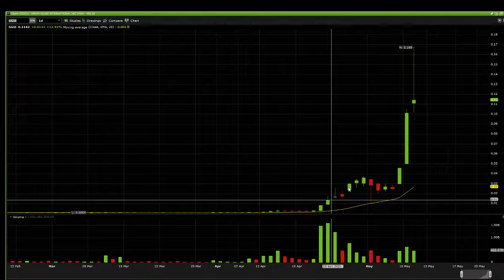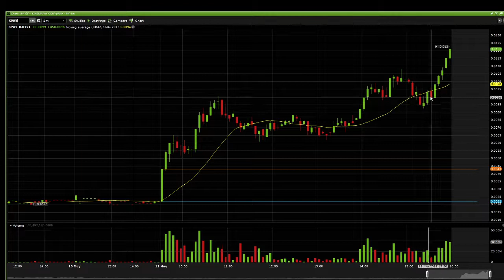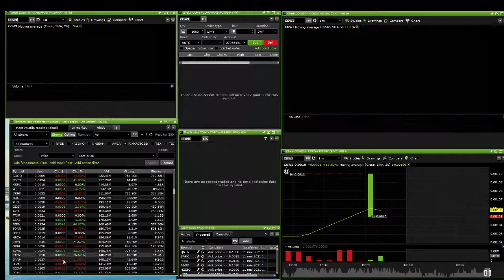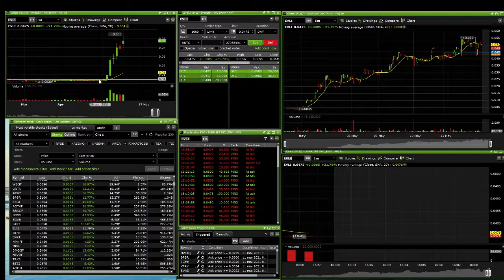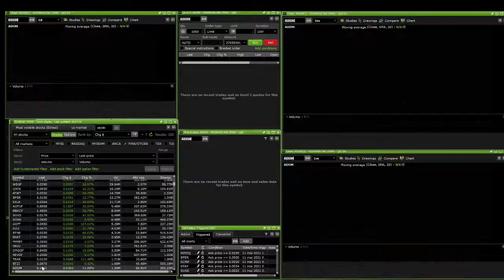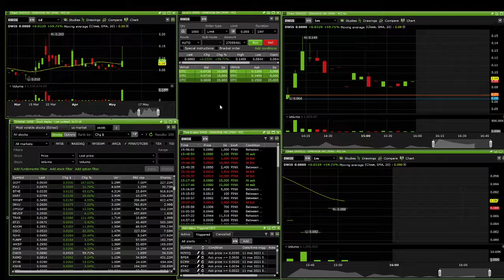petit cours de bourse otcbb 2021 05 11 16 23 06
POUR VOUS INSCRIRE CHEZ QUESTRADE ET RECEVOIR (10) TRANSACTIONS GRATUITES ( D'UNE VALEUR DE 50$))  LORS DE VOTRE OUVERTURE DE COMPTE UTILISEZ LE LIEN ICI :